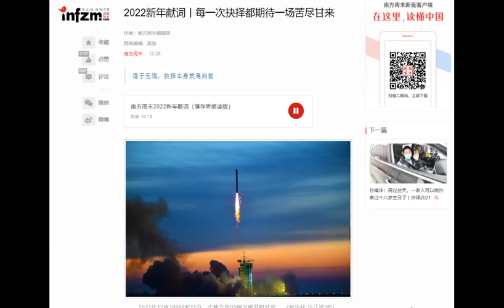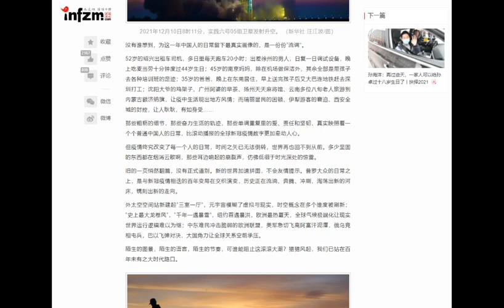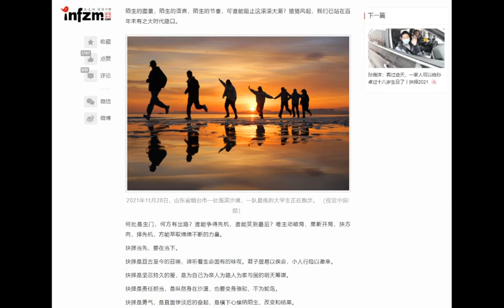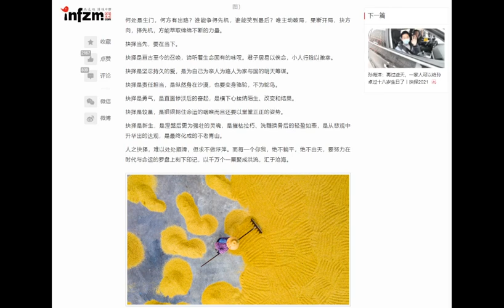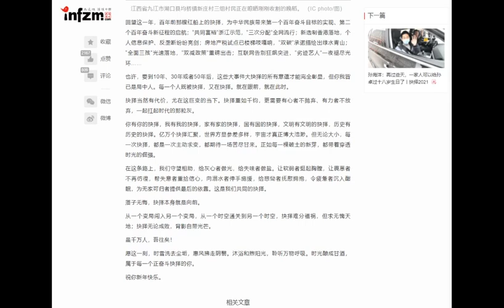南方周末：2022新年献词丨每一次抉择都期待一场苦尽甘来（濮存昕朗读版）Southern Weekend: 2022 New Year's Message丨 (Pu Cunxin Reading )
南方周末：2022新年献词丨每一次抉择都期待一场苦尽甘来（濮存昕朗读版）
Southern Weekend: 2022 New Year's Message丨Every time I make a decision, I look forward to a hard time and joy (Pu Cunxin Reading Edition)